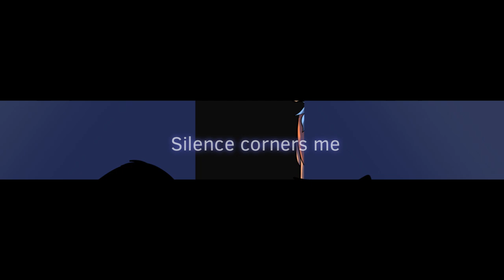4AM || OC animation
Hey guys! This is a bit of backstory on my two OCs Chains ( the gray one with blue eyes ) and Wyr ( brown with red and blue eyes ). They were both children who were abandoned and found eachother on the streets becoming inseparable over a short period of time. Then a man walks past who sympathises with their situation and takes them in.

Apps used - FlipaClip (for animation) and Procreate (for art )
FPS - 12